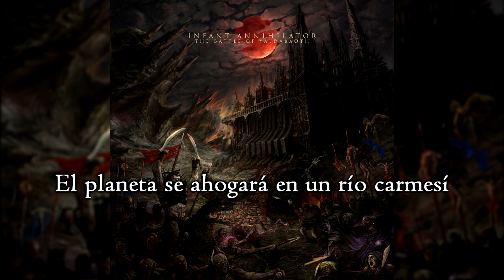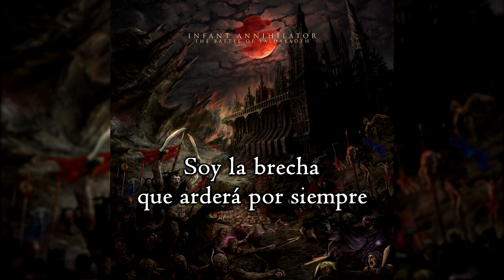Infant Annihilator - Childchewer (Subtitulado al español)